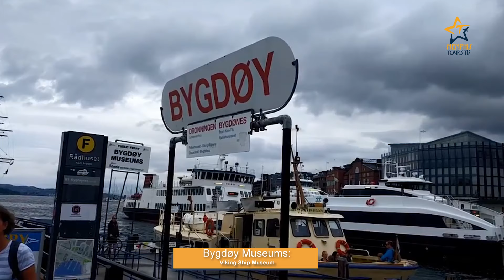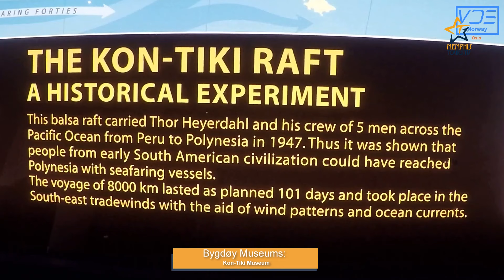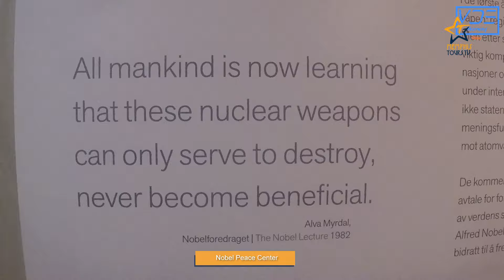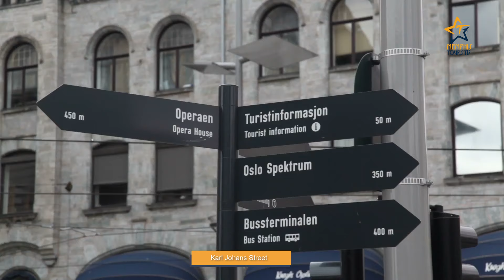بلد النصف مليون بحيرة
النرويج دولة أوروبية تشتهر بالبحيرات، مش بس كده هى دولة سياحية من الدرجة الأول